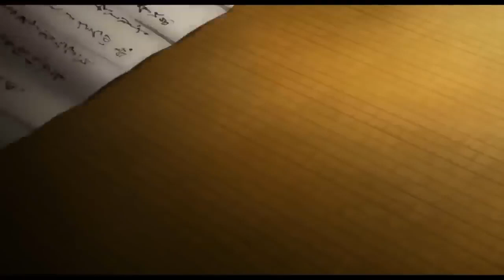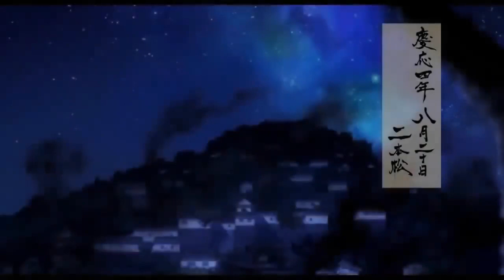Hakuoki (English Dub) ||Anime Movie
follow my 2nd YouTube channel for YouTube content

Hakuoki: Wild Dance of Kyoto

Director  :  Osamu Yamasaki
Prroducer:  Mitsutoshi Ogura||Yōhei Hayashi||ka Yamazaki||Jun Fukuda||Nobumitsu Urasaki||Hiroshi Nishijima
Studio    :  Studio Deen
Release Year: 2014
Genre    :  Action||Drama||Supernatural

Copyright:

-Any content used above belongs to their rightfull owners

I am Using Creative Commons Public Licenses properly for my channel